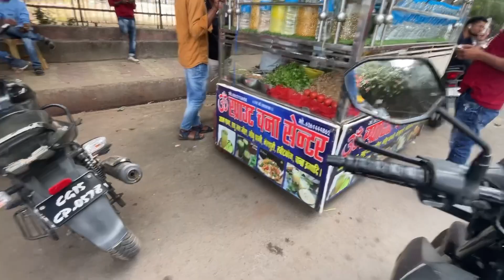TRIP SE PAHLE GADI KHARAB 1.5 LAKH KA KHARCHA🥺travel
TRIP SE PAHLE GADI KHARAB 1.5 LAKH KA KHARCHA🥺